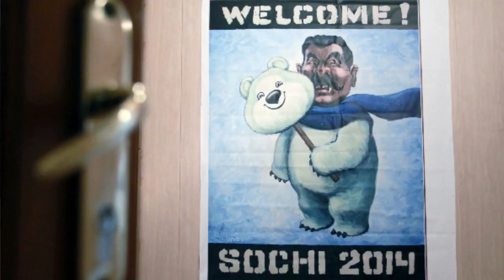Марат Гельман: "У нас возврат в СССР"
Фрагменты интервью галериста Марата Гельмана о причинах его увольнения с должности директора Музея современного искусства Permm. В интервью известный галерист объясняет свое увольнение случившимся конфликтом между ним и недавно назначенным министром культуры пермского края. Конфликт произошел из-за нескольких выставок, которые входили в программу фестиваля «Белые ночи-2013», начавшегося 1 июня. Эти выставки вскоре были закрыты по решению властей. Основные претензии властей, по словам Гельмана, были предъявлены к выставке красноярского художника Василия Слонова «Welcome! Sochi 2014» . В своих работах автор иронизировал над символами сочинской Олимпиады.